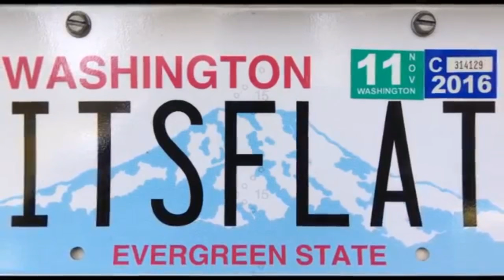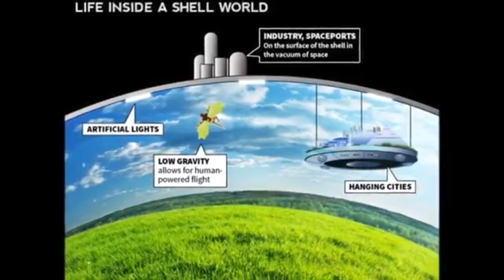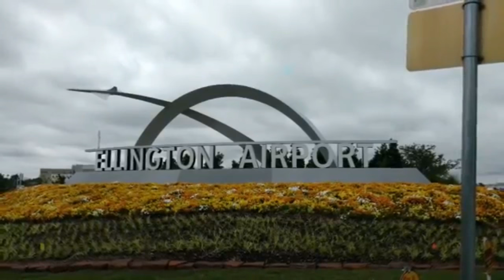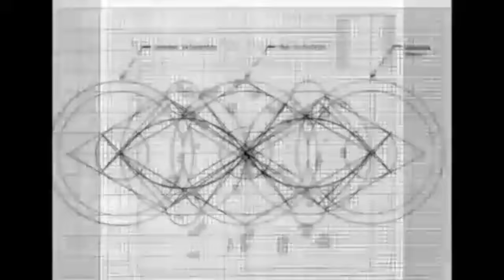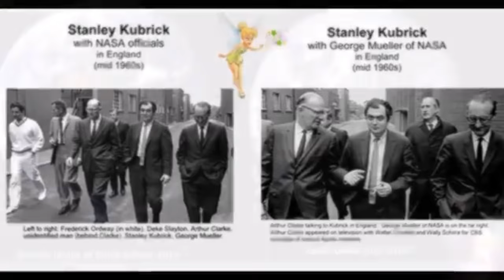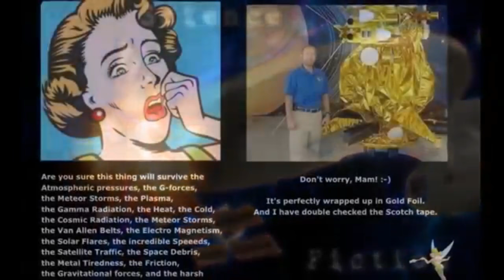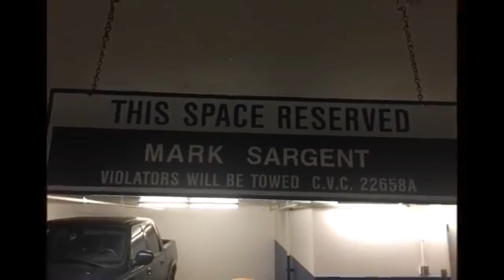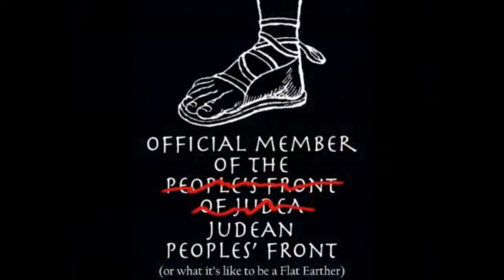Flat Earth Clues Interview 86 - PastorDan - Mark Sargent ✅